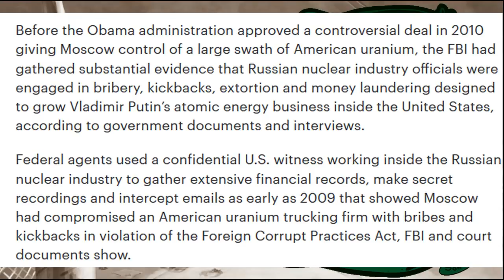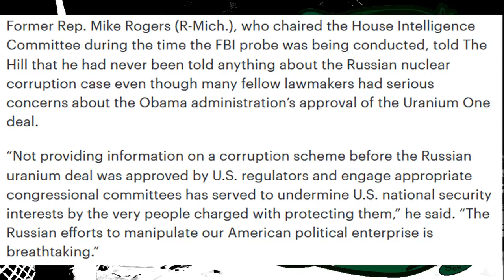FBI Confirms Obama Administration Colluded With Putin and the Russian Government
An FBI probe from a few years back shows that the Obama administration was involved with the Russian Government, soliciting bribes, and other nefarious plots.

CREDITS

Art used in this video was provided by Johnathan Good

Special thanks to everyone who watches regularly!